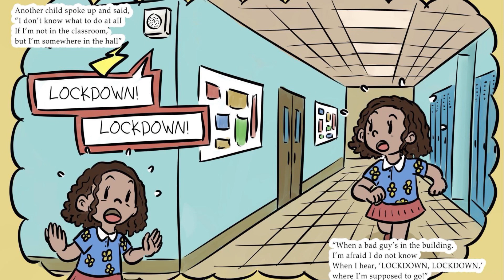Story Time with Lynn, "Diggory Doo Learns School Safety"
Join Lynn as she reads, "Diggory Doo Learns School Safety" by Steve Herman.